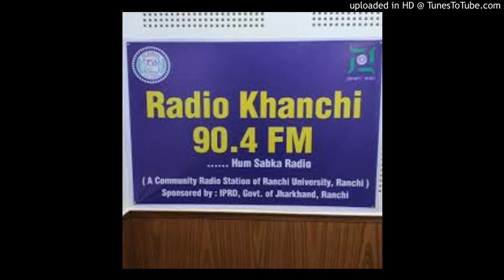POL SCIENCE_Roshan Shantinandan Tete_RAJAY KE UTTPATI KE DEVIYA SIDHANT